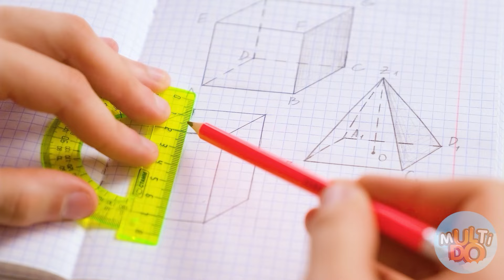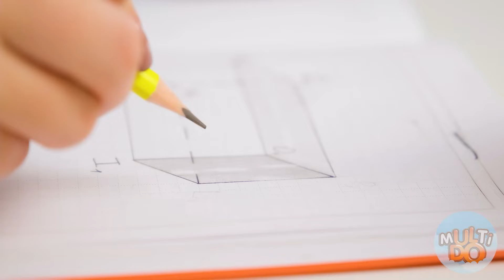How To Sneak Candy In Class | Funny Challenges by Multi DO Fun Challenge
Meet the new challenge! Today will be a lot of fun, join us!

Be sure to share it with your sibling and friends!